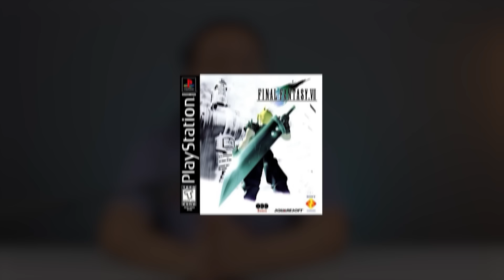10 Game yang Paling Dinantikan di 2024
Memasuki tahun yang baru berarti Kembali menantikan kehadiran game-game keren dalam 12 bulan ke depan. Game-game apa saja yang menurut kita memang pantas ditunggu? Ini dia versi kita.

Host: Pladidus
Editor: Nyoman Agil